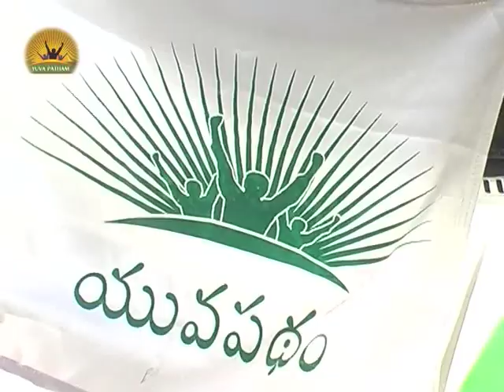YUVA PATHAM EPISODE-18 (PART-3) - ABOUT CORRUPTION - HELD AT CHITTOOR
STUDENT VIEWS:

• Corruption is very much spread in our country, starting from issue of birth certificate to the death certificate.
• Parents encouragement should be more to their children in which the they are interested in but not in which parents are interested in.
• Even Politics should be made as a different field in education system. Which should include exams on every level such that the one who clears the exams should be allowed for the elections.
• Encouragement and self confidence will make a person to move forward.